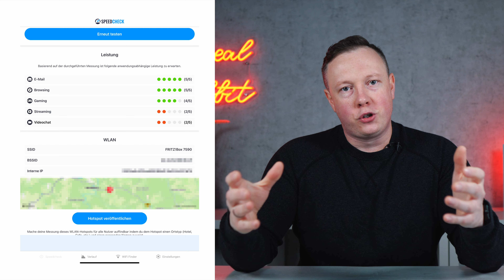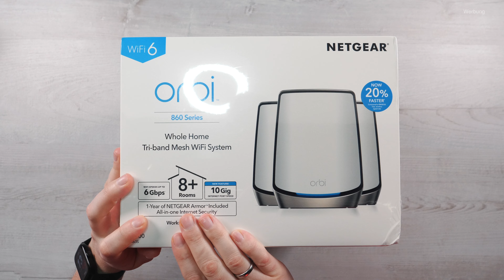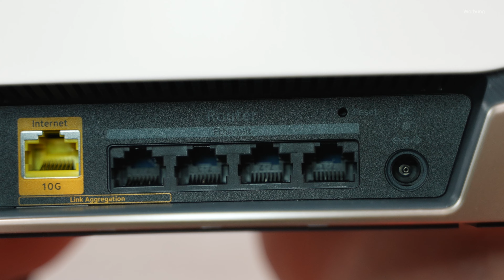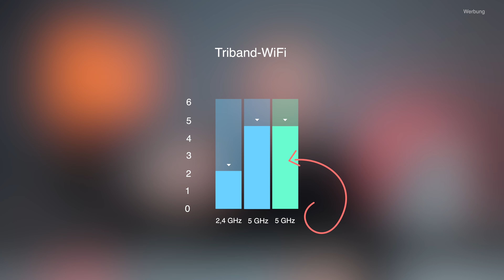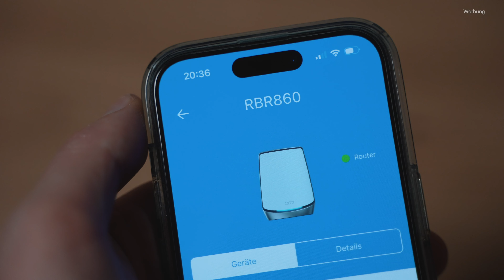Zuverlässiges & schnelles WLAN im ganzen Haus - Netgear Orbi RBK863S WiFi 6 Mesh System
Mit dem Orbi RBK863S WiFi 6 Mesh System habe ich das WLAN bei mir Zuhause aufgewertet. Seitdem sind Verbindugnsabbrüche und Schwankungen in der WiFi-Übertragung, Geschichte ...

* Hier geht es zum Orbi 860S WiFi 6 Mesh System

► * Mein Equipment

DANKE ! :)